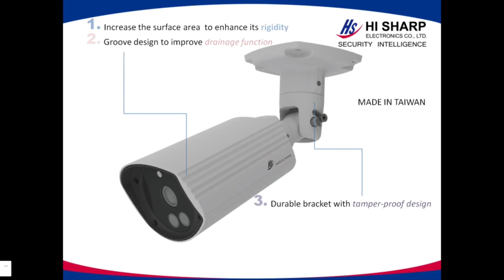HS-T089 series new design -coming soon.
We will make this new design in AHD and IP cameras . HI SHARP exclusive design.